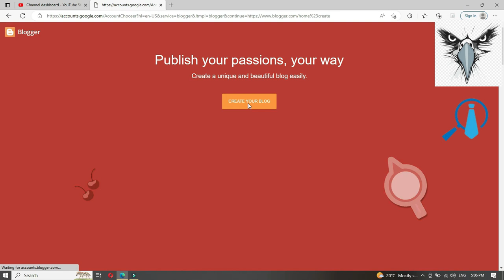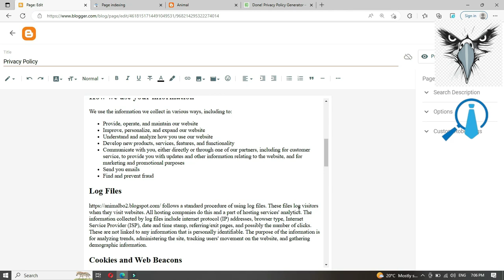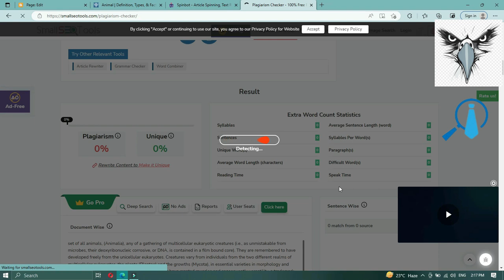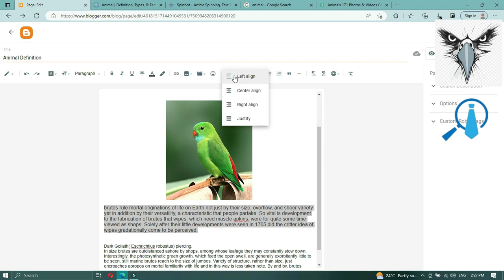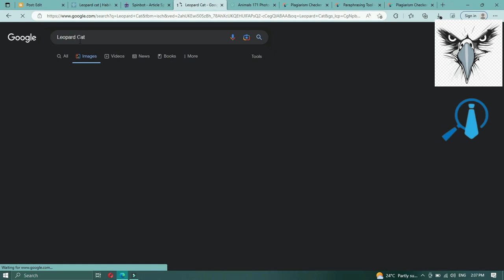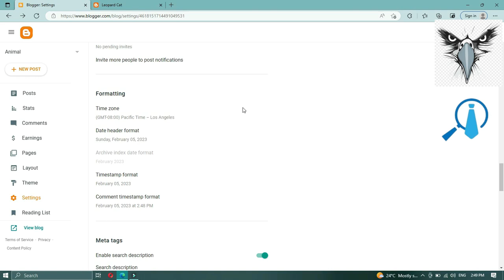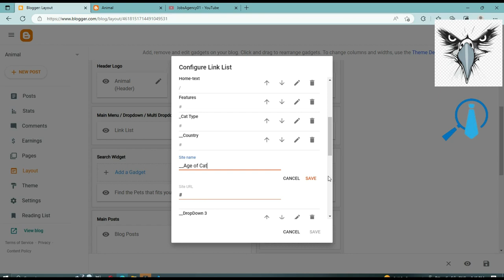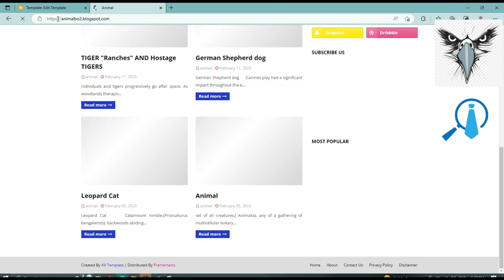Blogging Complete Course 2023 How to Start Blogging STEP BY STEP | School of Art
Free online Paraphraser and Grammar checker.

Template:

I Covered these points in the video:
blog course
blogging complete course
blogging complete course in hindi
blogging course
how to start blogging and earn money
blogging and earning money
how to make money blogging
blogger course
blogging course 2023
blogging course for beginners
blog course online free
blog course in urdu
blog course tutorial
free blog course